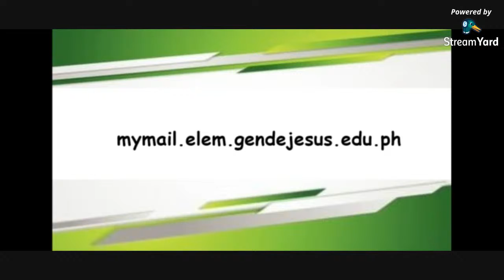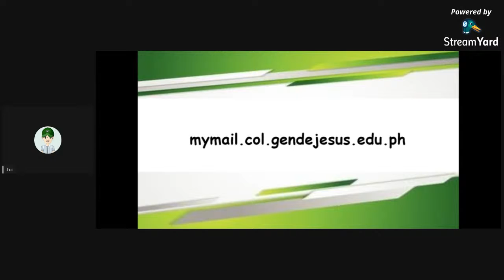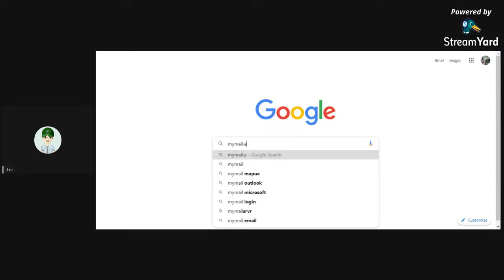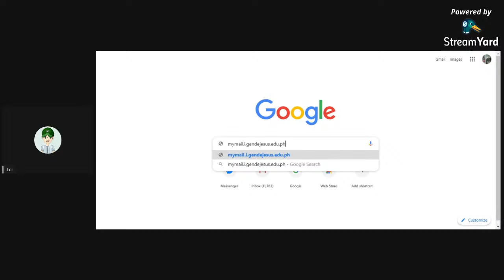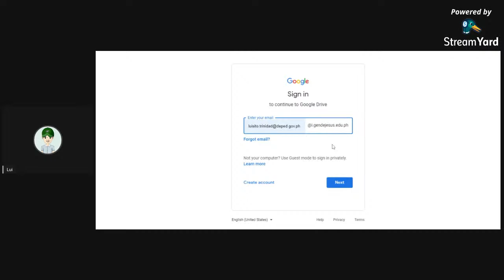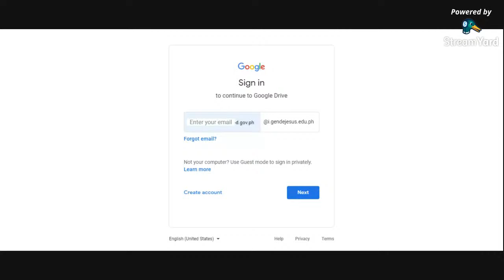How to Access your General de Jesus College Email